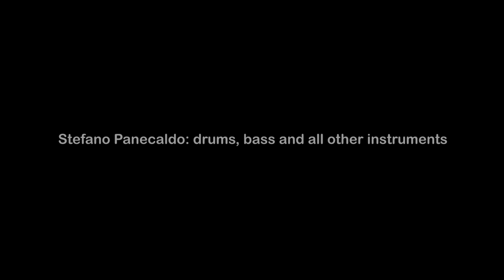The Jaygles - Another Christmas Song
Produced by the Jaygles
Cristian Iannuzzi: voice, piano and guitars
Stefano Panecaldo: drums, bass and all other instruments

Lyrics and Music by Cristian Iannuzzi
Proofreading by Chiara Dal Lago

Engineered, mixed and mastered by Stefano Panecaldo
special thanks to my wife Melania and my daugther Violetta